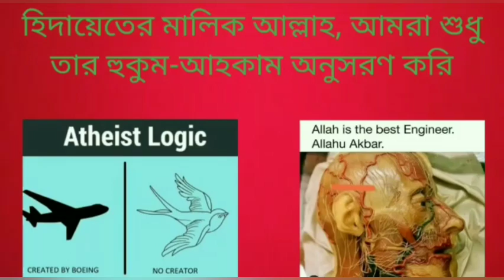বিয়ের প্রথা কিভাবে চালু হয়েছিল, মানুষ কি জেনেটিকালি বহুগামী?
How was the practice of marriage introduced, are humans genetically polygamous?